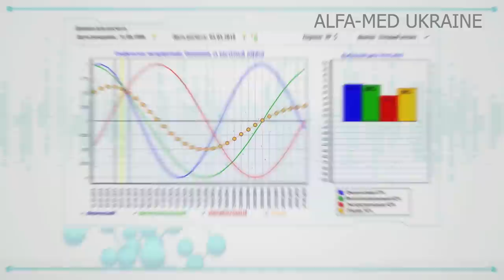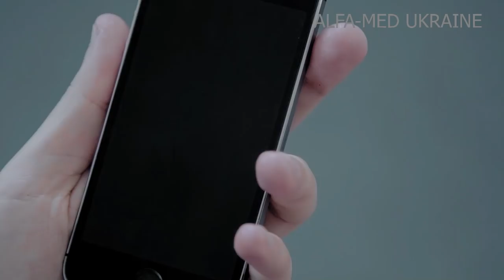LifeStream в Сенситив Имаго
FDA и СЕ сертифицировано!

Диагностическое оздоровительное оборудование предназначено для неинвазивного комплексного обследования организма по методу частотно-волнового импринтинга, а также подбора оздоровительных комплексов для коррекции состояния организма.